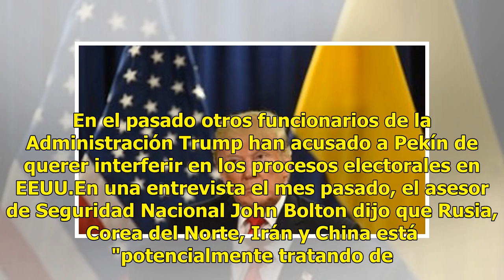La sorpresiva acusación de Trump contra China en la Asamblea General de la ONU que causó la indig...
La sorpresiva acusación de Trump contra China en la Asamblea General de la ONU que causó la indignación de Pekín

Las relaciones diplomáticas entre Estados Unidos y China no atraviesan su mejor momento y este miércoles el presidente Donald Trump echó más leña al fuego con unas afirmaciones que han tomado por sorpresa a propios y extraños. El mandatario aseguró durante una sesión del Consejo de Seguridad de la O...